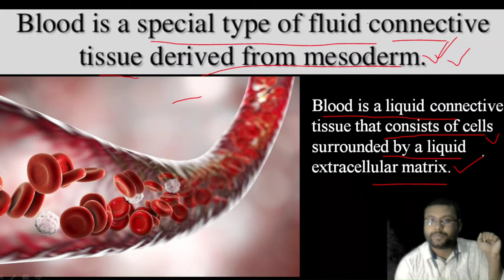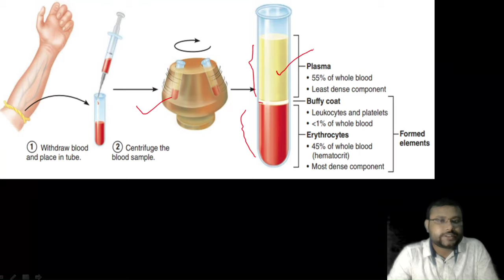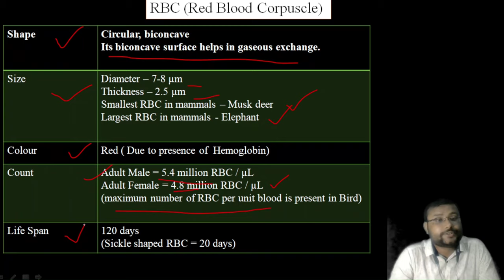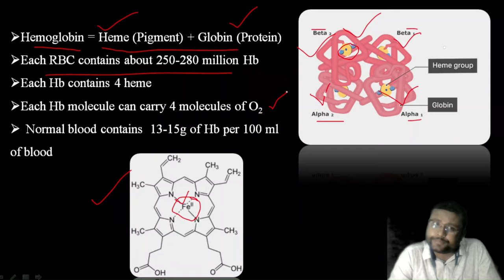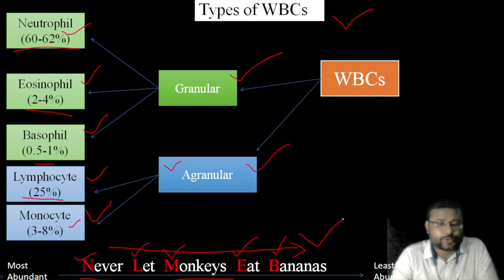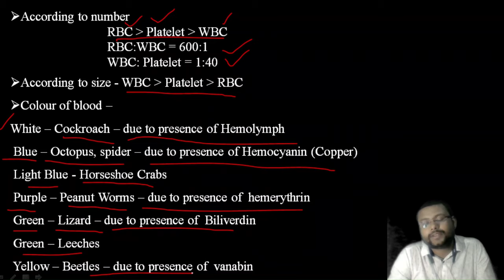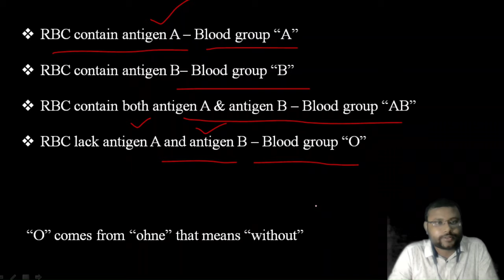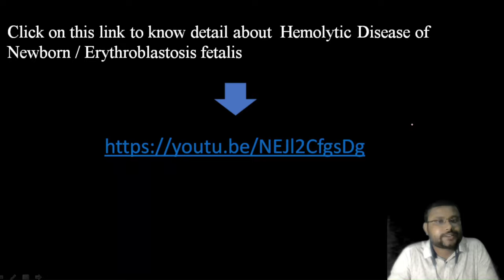Blood Physiology for Competitive Exams in Bengali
Different aspects of Blood mainly required for competitive examinations is discussed in this video.
0:00–Intro
0:34-Definition of blood
05:45-Physical characteristics of blood
11:55-Components of blood
17:13-Plasma
21:14-Plasma vs serum
23:12-RBC
43:17-WBC
53:53-Platelet
59:14-Hemostasis
01:03:04-Anticoagulant
01:04:57-ABO blood group
01:04:47-Rh blood group
Blood is a special kind of fluid connective tissue derived from mesoderm. The branch of science concerned with the study of blood, blood forming tissues and the disorders associated with them is called Haematology/ Hematology.
Physical Characteristics of  Blood – Colour, pH, Taste, Viscosity, temperature, volume, mass.
Components of blood – Plasma(55%)+Formed elements(45%)
Plasma, function of plasma, why plasma is pale yellow in colour, difference between plasma and serum all are discussed.
RBC – morphology, Why it is biconcave, hematocrit value, Erythrocyte sedimentation rate(ESR), Haemoglobin, function of RBC, Who discovered RBC
WBC – morphology, site of leukopoiesis, types of WBCs, who discovered WBC
Platelet – morphology, discovery
Different colour of blood in different animals, Hemostasis, blood clotting, anticoagulant, ABO blood group, Rh blood group, Universal donor, Universal acceptor are discussed.

Anyone can suggest in the comment box that in which topic he/she wants discussion. The sources of them are mentioned in each slide of the presentation.